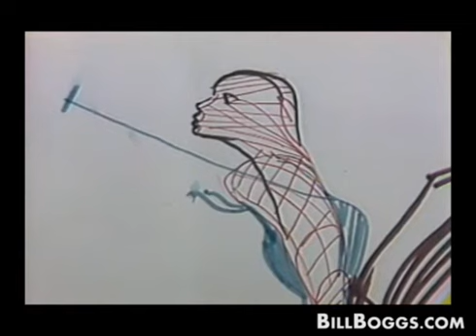Miles Davis Interview with Bill Boggs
Miles Dewey Davis III (May 26, 1926 – September 28, 1991), better known as Miles Davis was an American jazz musician, trumpeter, bandleader, and composer. Widely considered one of the most influential and innovative musicians of the 20th century,[1] Miles Davis was, together with his musical groups, at the forefront of several major developments in jazz music, including bebop, cool jazz, hard bop, modal jazz, Third stream, post-bop and jazz fusion.

In 2006, Davis was inducted into the Rock and Roll Hall of Fame,[2] which recognized him as "one of the key figures in the history of jazz".[2] In 2008, his 1959 album Kind of Blue received its fourth platinum certification from the Recording Industry Association of America (RIAA), for shipments of at least four million copies in the United States.[3] On December 15, 2009, the U.S. House of Representatives passed a symbolic resolution recognizing and commemorating the album Kind of Blue on its 50th anniversary, "honoring the masterpiece and reaffirming jazz as a national treasure" - WIkipedia

Jazz organist, trumpeter, saxophonist, Joey DeFrancesco,   and bassist Christian McBride played with Miles when they were just starting out, and both went on to have stellar careers of their own.

David Anthony "Tony" Roberts (born October 22, 1939) is an American actor. He is best known for his roles in several Woody Allen movies, most notably Annie Hall, usually cast as Allen's best friend. - Wikipedia

Follow Bill Boggs on Instagram @realbillboggs